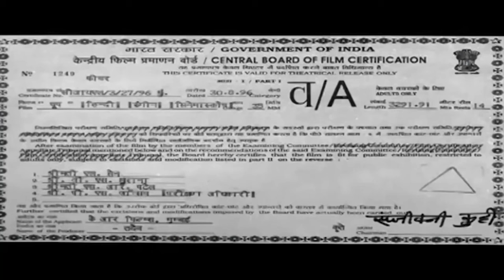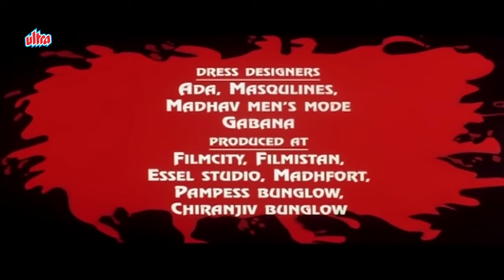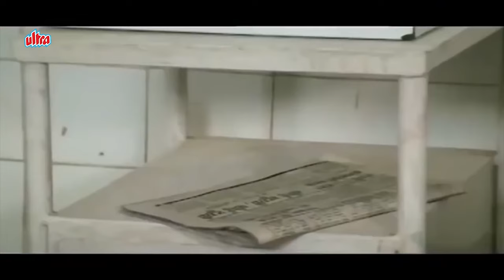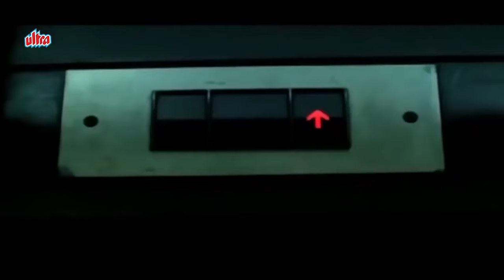Chupp - चुप Full Movie - Somy Ali - Bollywood Superhit Thriller Movie - Jeetendra, Om Puri - HD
Like Spring Everything Has A Small Beginning. When God Becomes Graceful Then That Person Becomes Stronger. It Is Said- Ho Lagan Dil Mein, Irada Ho Nek. Manzil Ka Pata Na Ho Muskil Ho Anek. Karega Who Kamyaab Bina Koyi Break...Kohi Bhi Gadhe Ko Who Who B

Movie : Chupp (1997).
Starring: Jeetendra, Om Puri, Somy Ali, Avinash Wadhavan, Mohan Joshi, Dinesh Hingoo, Fatima Sheikh.
Producer: Ramesh U Lakhiani, Keshav R Tolani
Director: Ambrish Sangal

An escaped convict Rakesh/Ashok, (JEETENDRA) seeks solace in the flat of a rich woman named Asha (SOMY ALI) who has just killed her husband, Keshav Naraang (OM PURI). Since both of them know each others terrifying secrets, they decide to help one another. Rakesh/Ashok helps Asha get rid of the body and then asks her why she killed her husband. Asha tells the tale of her being forced to marry Keshav and of being abused, raped, and molested after marriage. Her parents ignore her cries for help so she turns to her previous lover Avinash (AVINASH WADHAVAN) for help. Keshav in turn became suspicious of Asha's loyalty to him so he would spy on her. His plans are altered, though, when work takes him to Madras. After Keshav leaves, Asha calls Avinash to her house and tells him her story of the rotten marriage. It is then that Keshav realizes that he forgot something and heads back to their flat. He catches Avinash and Asha together and flies into a rage. He tries to kill Asha and Avinash escapes to inform the police. How Keshav dies remains a mystery until the end of the movie. Asha claims that she escaped him and ran into another room. When she ran back out, Keshav was lying dead on the floor. Avinash never returns. Asha then asks Rakesh/Ashok his story but as she asks, the phone rings. The phone call is from an anonymous person who claims that he saw Asha and Rakesh/Ashok bury Keshav's body and in blackmailing them for money. Asha and Rakesh/Ashok are then pulled into an unfathomable mystery where their lives are in grave danger unless they find out who the caller was. In the meanwhile, Asha learns that the plane her husband was supposed to leave on crashed half way to Madras. The police are searching for bodies and it is only time before they discover that Keshav was not on the plane - Also, there is a search party for Rakesh/Ashok.